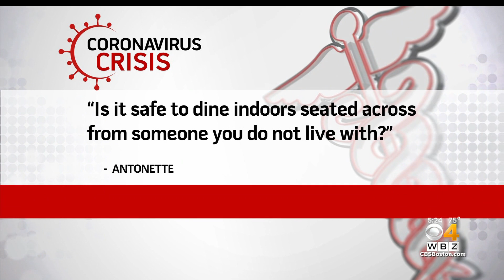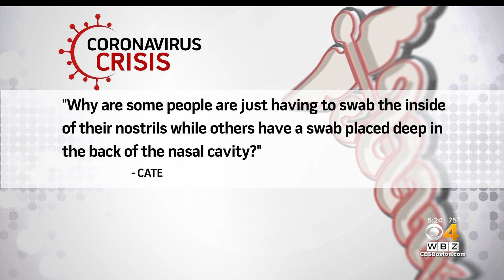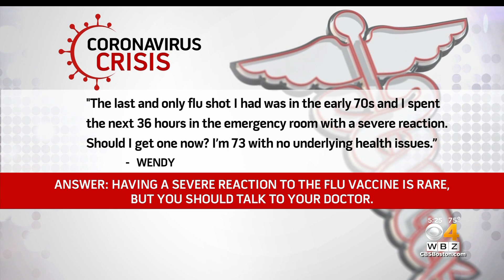Coronavirus Questions: How Long Does Hand Sanitizer Last?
WBZ-TV's Dr. Mallika Marshall answers your coronavirus questions.